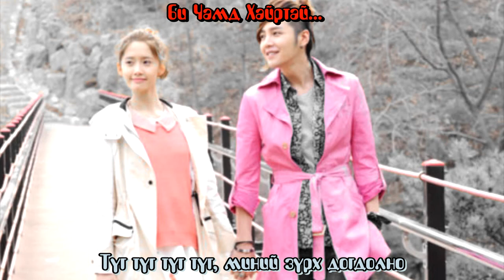Jang Geun Suk - Love Rain HD [ Mongolian Subtitle ]